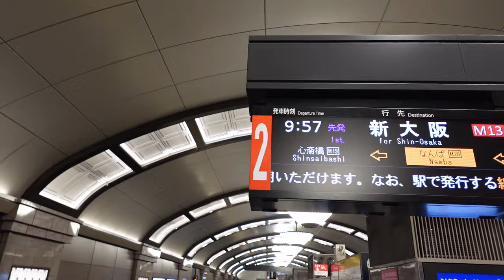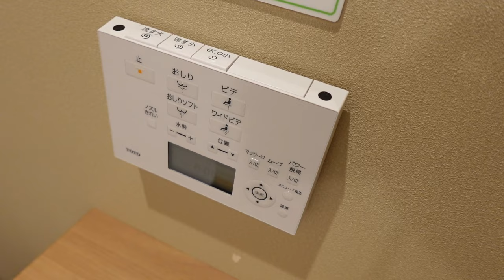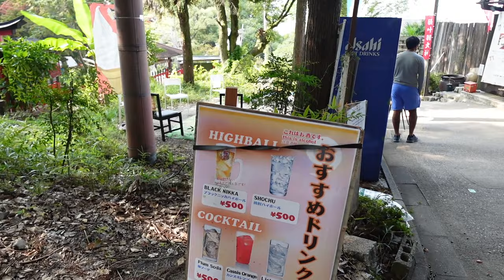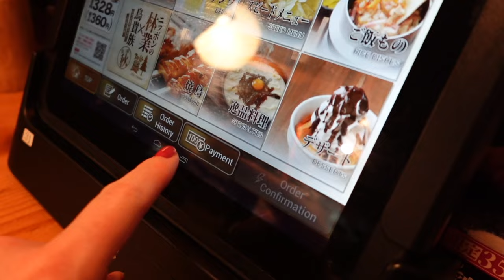48 hours in Kyoto, Japan vlog | Renting a kimono in a Kyoto shrine! | October 2023 | Lisa Preece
Welcome to the third vlog in my Japan travel video series! Read below for all the hotel and restaurant recommendations in Kyoto. In this video, we travel from Osaka to Kyoto on a very fast 15-minute Shinkansen train, drop our bags off at our hotel (Renka-no-Yu On-Yado NONO Kyoto Shichijo) and rented electric bikes from a local shop (Bicycle rental Raku-chari Nanajo).

Then we set off to explore! We went to the Golden Pavillion (Kinkaku-ji) and stopped off for very tasty ramen at 桃源郷(Utopia), 12 Kinugasa Goshonouchicho, close to the entrance of the pavillion.

Next, we cycled to Imamiya Shrine and had mochi at the 1,000 year-old sweet shop called Kazariya. I wouldn't miss that! Such a cool experience. We headed back to the hotel and then went to a place called Kurakura for dinner nearby.

The following morning, we got up early and went to the Fushimi Inari Taisha, and then the Kiyomizu-dera temple on our bikes. I rented a kimono in Gion, and then the heavens absolutely opened - it was a proper downpour - so I got changed and we got soaked on the way back to our hotel.

For dinner, we got a taxi out to Torikizoku (B1F, 104-1 Tachiuri Nakanocho, Shimogyo Ward) which was sooo tasty and amazingly cheap. A great evening!

Here is my Hakone video if you haven't seen it already

Lisa x